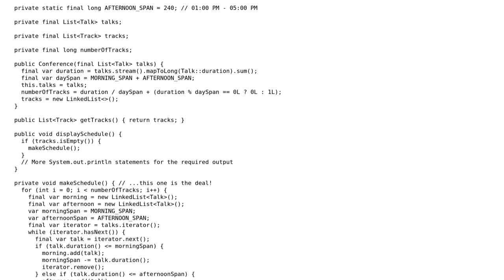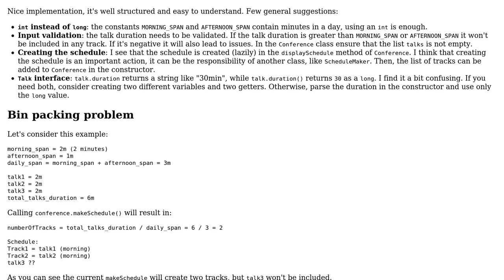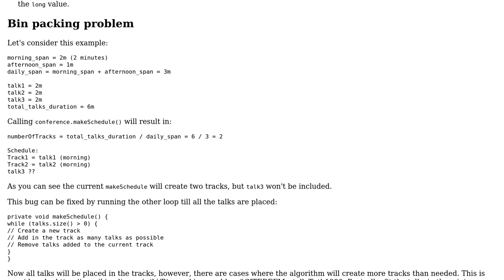Code Review: Distribute items based on the time duration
With thanks & praise to God, and with thanks to the many people who have made this project possible! You are responsible for your own actions.